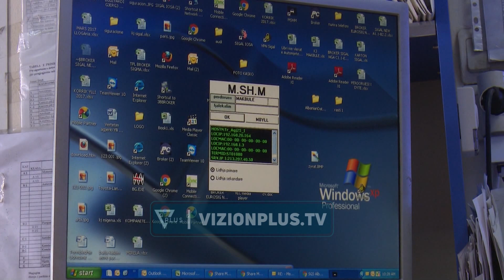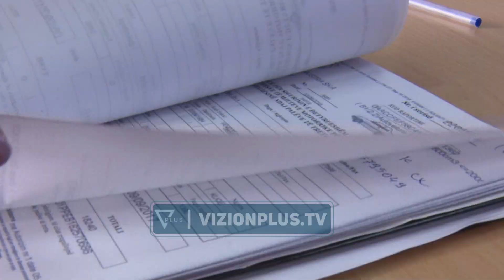Hetim për telefoninë celulare/ Konkurrenca: Janë vetëm dy operatorë - Vizion Plus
Që prej janarit të këtij viti, në tregun e telefonisë celulare operojnë vetëm dy operatorë, duke nxitur shqetësim se konkurrenca po bëhet gati inekzistente. Për këtë arsye, Autoriteti i Konkurrencës paralajmëron nisjen e një hetimi të tregut, për të parë nëse dy kompanitë dakordësohen me njëra-tjetrën në përcaktimin e çmimeve. DENAR BIBAKRYETAR I AUTORITETIT TE KONKURRENCES “Sektori i telekomunikacionit është në limitet e konkurrencës. Janë vetëm dy operatorë dhe ka shqetësime të vazhdueshme, sektorët janë nën monitorim dhe në mënyrë të vazhdueshme, çdo një muaj, ne u kërkojmë atyre informacione për problematikat që shqetësojnë qytetarët. Autoriteti po mendon për nisjen e një hetimi.” Edhe pas shfuqizimit të Bordit të Transparencës, konkurrenca mbetet problem edhe në tregun e karburanteve, që Autoriteti i Konkurrencës e përcakton si oligopol. DENAR BIBAKRYETAR I AUTORITETIT TE KONKURRENCES “Tregu i karburanteve është gjithashtu shumë problem. Tregu ka një numër aktorësh, në pjesën e tij të shumicës, një numër shumë të lartë, por relativisht pak ndërmarrje dhe fare pak që bëjnë edhe importin. Nuk jemi në kushtet e një pozite dominuese prej asnjërit prej tyre, por relativisht jemi deri diku në një oligopol. Është nën monitorim dhe ndjekim ditë pas dite çdo problematikë. Është një treg i komplikuar dhe shumë sensitiv.” Në rastet kur kompanitë e hetuara konstatohen në shkelje, Autoriteti i Konkurrencës i gjobit ato. Por kjo masë duket e pamjaftueshme për të zgjidhur problemin sepse subjektet ankimojnë gjobën në gjykatë, e cila merr kohë për t’u shprehur. DENAR BIBAKRYETAR I AUTORITETIT TE KONKURRENCES “Në këtë pikë mbetet relativisht pikëpyetje sesa realisht u ka dhembur gjoba sepse gjoba prandaj vihet, që të të dhembë dhe të mos e përsëritsh më. Përsa kohë që vendimmarrja gjyqësore do të zgjasë me vite, do të mbetemi në këtë situatë.” Mes tregjeve problematike për konkurrencë renditet edhe ai i sigurimeve, të cilin Autoriteti i Konkurrencës e ka në vëmendje, por ende nuk flet për nisjen e një hetimi, edhe pas kërkesës së vazhdueshme edhe nga deputetët.